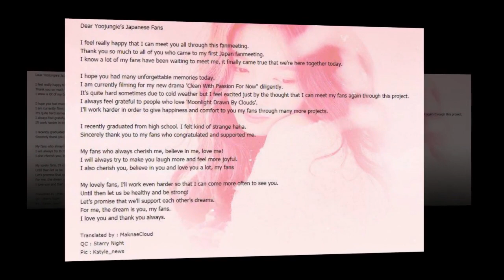Kim Yoo Jung My Goddess 👑💗💗💗